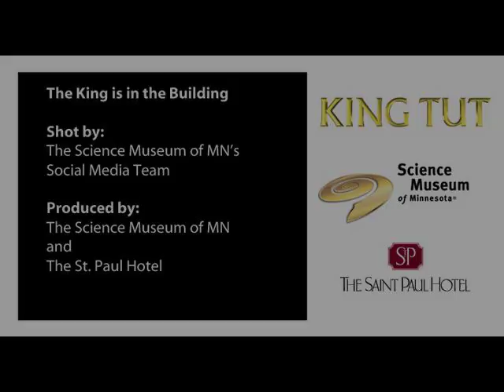The King is in the Building